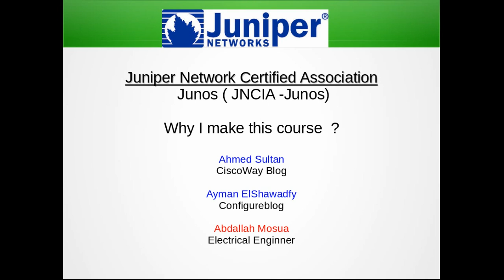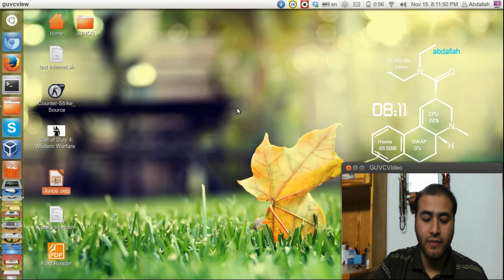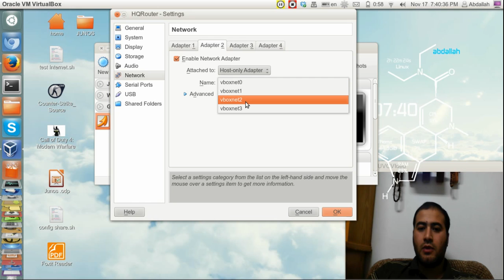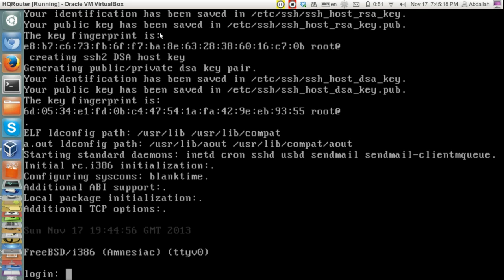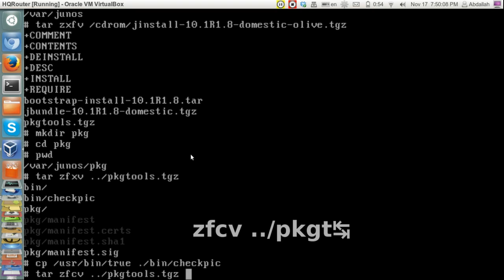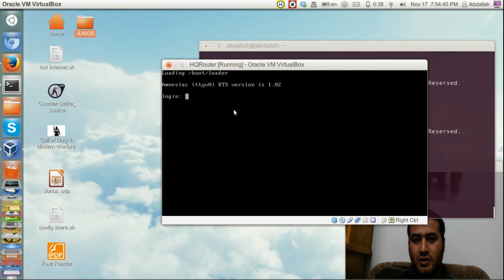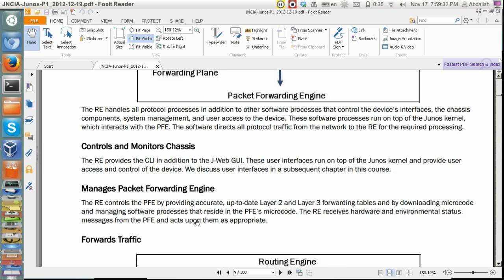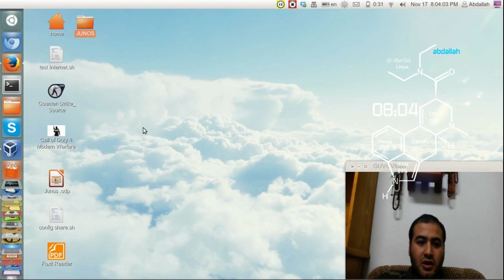Juniper Networks Certified Associate Junos (JNCIA-Junos) 1 - Arabic